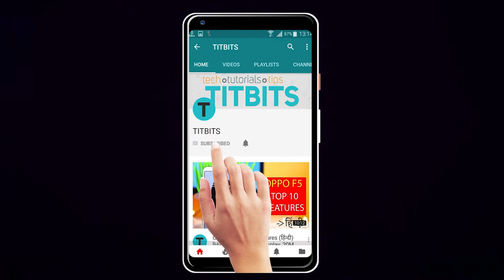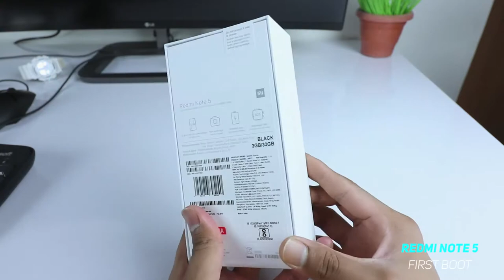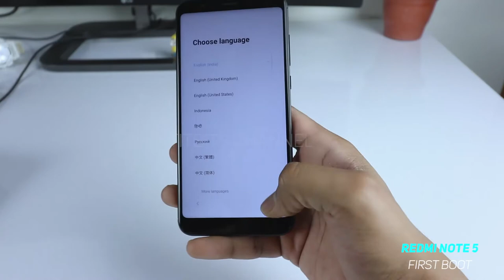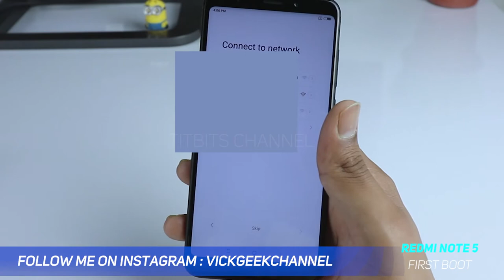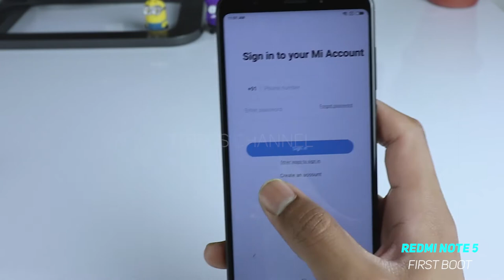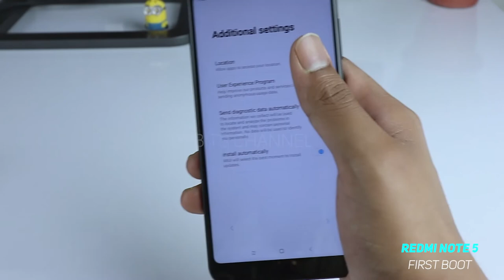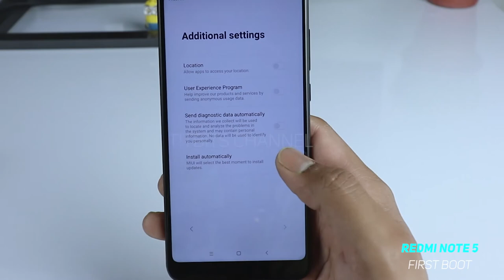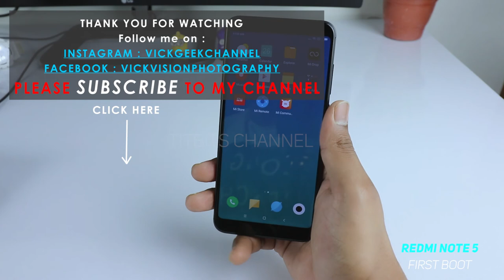Xiaomi Redmi Note 5 First Boot & Unboxing | by TitBits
इस वीडियो में Redmi Note 5 की first boot & setup करेंगे । Tips and tricks और features and camera detail settings वीडियो देखने  के लिए हमारे चैनल पर बने रहे ।
Xiaomi Redmi Note 5 is a very competitvely priced mobile which offers plenty of features and gorgeous screen.

See you all in my next video, until then take care everyone !